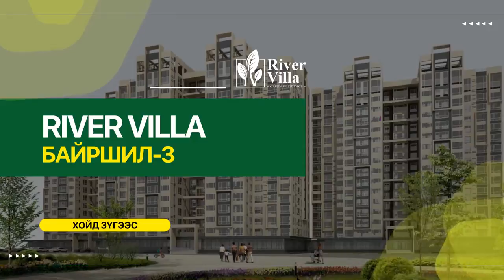10000000 127654938868867 3972006431831123898 n